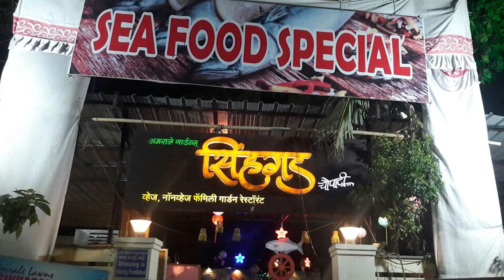मी घाटी | Mee Ghati {A Real Father Of Our Country} | Sachin Gawali and team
"Mee Ghati" is film based on a Real Father of Country - our beloved and dedicated Farmers who give us Food. A tribute and a great gratitude to my dear Farmers of Country.

A Film By : Sachin Gawali & TeaM... Directed By : Nayan Jadhav... Produced By : Shridhar Chari & Sachin Gawali...